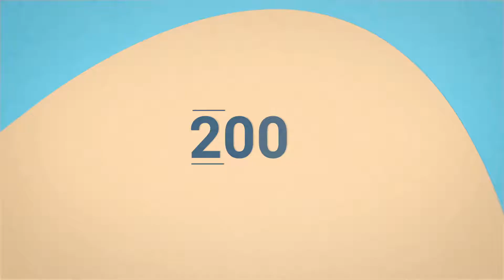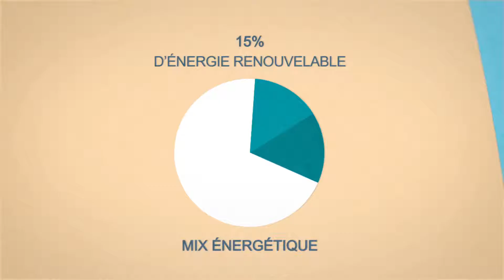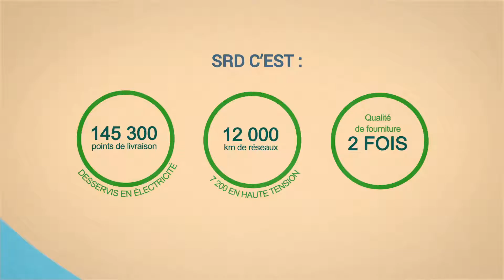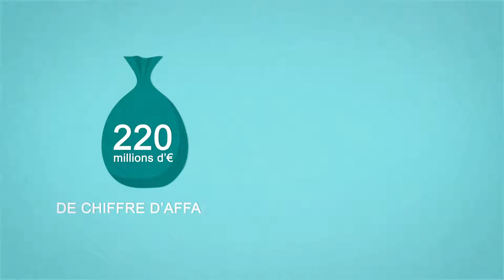Animation ENERGIES VIENNE WEB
Animation explicative des activités du groupe ENERGIES VIENNE.